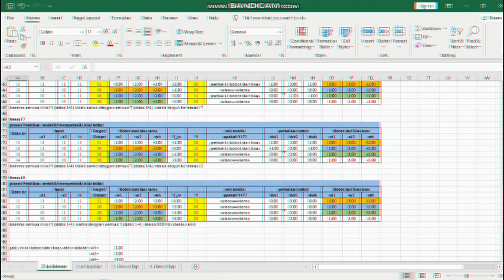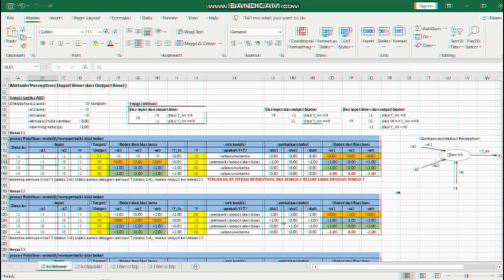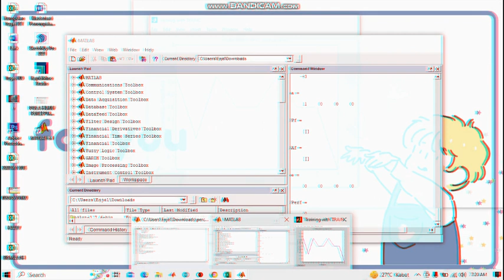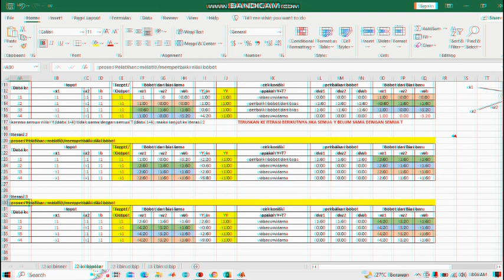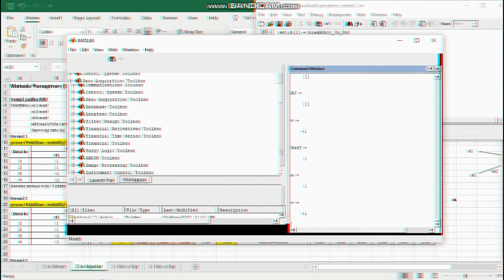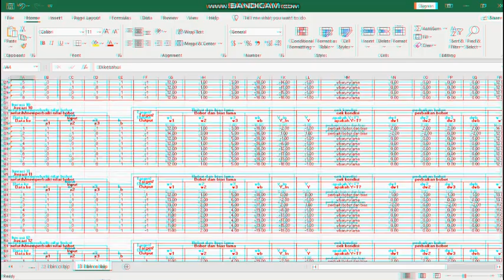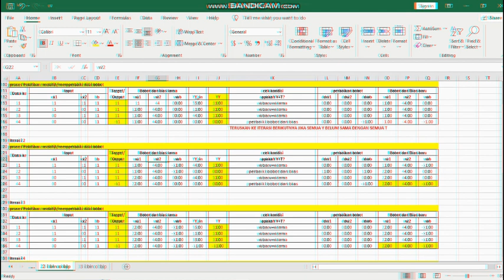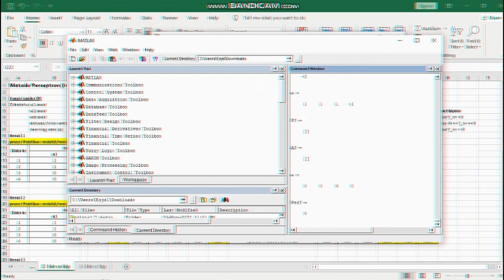METODE PERCEPTRON EXCEL VS MATLAB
ENJELITA
2002061